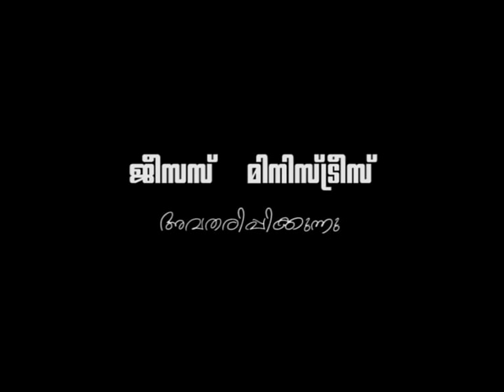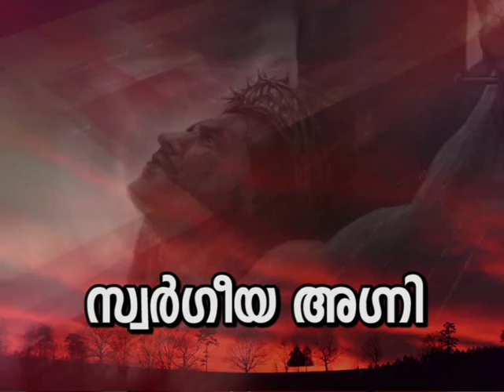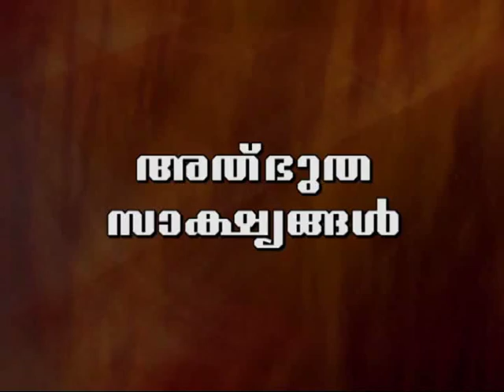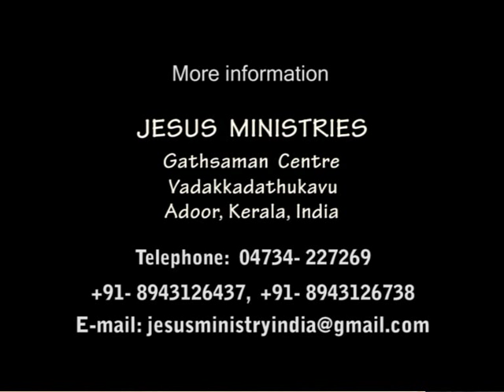HG Mathews Mar Coorilos Metropolitan-Heavenly Fire Episode 43 (18-8-2012)